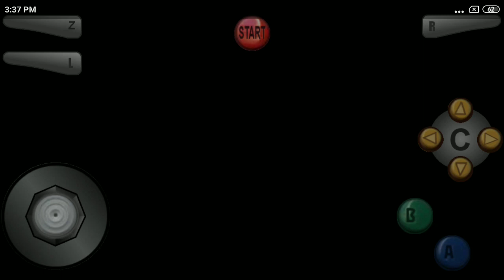Donkey Kong 64 Mobile Gameplay PART 2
Hi! My name is Mikhael Mukhsin. I'm 11 years old and i'm Autistic homeschooler.
I'm not like other people.
I think in pictures and I connect them.
I love drawing (barehand), Super Mario, playing LEGO, minecraft and donkey kong game too! i love classic game LOL.

Thank You for drop by to this little channel. Have a nice day!

Time Stamp :
00:00:00 Jungle Japes
00:07:32 Golden Banana (2)
00:12:06 Golden Banana (3)
Donkey Kong is a series of video games featuring the adventures of a gorilla character called Donkey Kong, conceived by Shigeru Miyamoto in 1981. The franchise consists mainly of two game genres, but also includes additional spin-off titles of various genres.

Donkey Kong 64 is a 1999 adventure platform game developed by Rare and published by Nintendo for the Nintendo 64. It is the first Donkey Kong game to feature 3D gameplay. As the gorilla Donkey Kong, the player explores the themed levels of an island to collect items and rescue his kidnapped friends from King K. Rool.

Initial release date: 1999
Composer: Grant Kirkhope
Producer: Shigeru Miyamoto
Developers: Rare, Ultimate Play the Game
Platforms: Nintendo 64, Wii U
Genres: Platform game, Action-adventure game